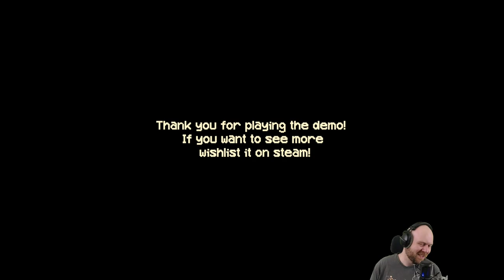Kiosk Demo VOD - Steam Next Fest Oct 2024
I played the Kiosk Demo during the Oct 2024 Steam Next Fest. This is the VOD of that playthrough.